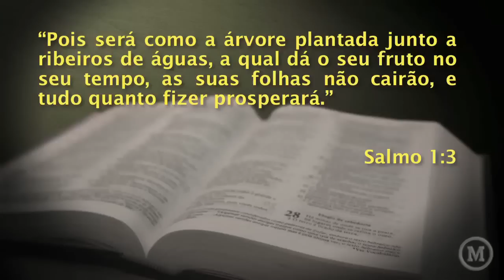Palavra Amiga - 125